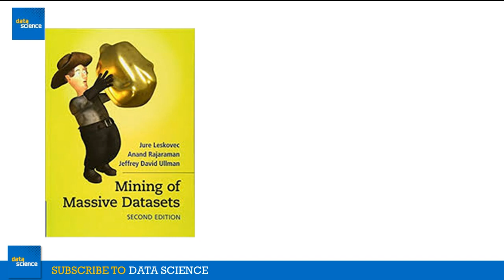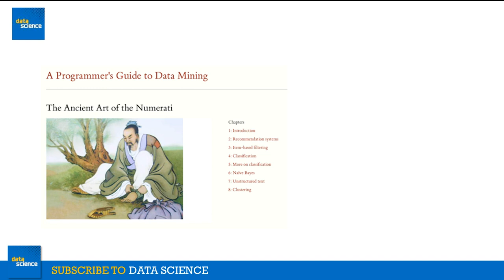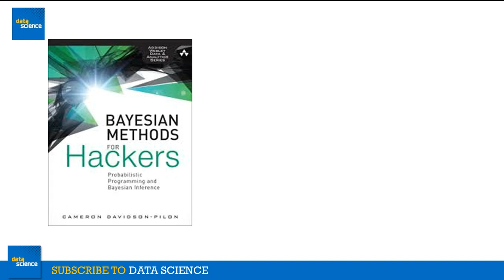DATA SCIENCE FREE BOOKS ONLINE | DOWNLOAD YOUR COPY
Here's a list of 10 must read book on Data Science & Machine Learning.

The Elements of Statistical Learning Book
web.stanford.edu/~hastie/Papers/ESLII.pdf

An Introduction to Statistical Learning Book
www-bcf.usc.edu/~gareth/ISL/ISLR%20First%20Printing.pdf

Mining of Massive Data Sets Book
infolab.stanford.edu/~ullman/mmds/book.pdf